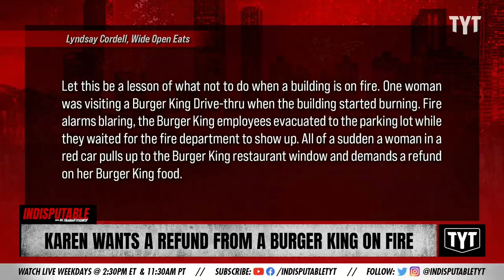Karen Demands A Refund While Burger King Burns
Karen demands a refund while fire burns down Burger King. Dr. Rashad Richey discusses on Indisputable.

"Let this be a lesson of what not to do when a building is on fire. One woman was visiting a Burger King Drive-thru when the building started burning. Fire alarms blaring, the Burger King employees evacuated to the parking lot while they waited for the fire department to show up. All of a sudden a woman in a red car pulls up to the Burger King restaurant window and demands a refund on her Burger King food."

Hosts: Dr. Rashad Richey, Maria Hinojosa

Cast: Dr. Rashad Richey, Maria Hinojosa

220204__ID05